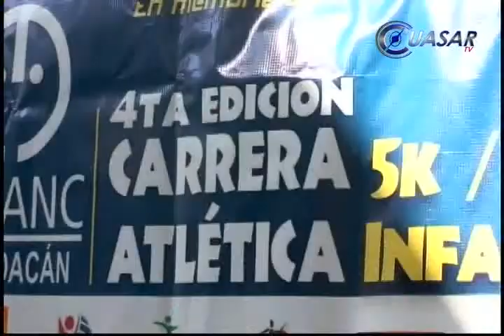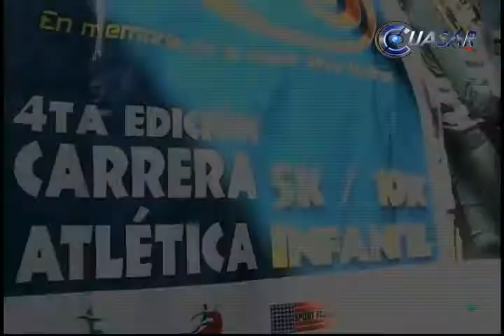Carrera a beneficio de niños con cáncer el 23 de febrero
Con el propósito de recaudar recursos para apoyar a menores enfermos, la Asociación Mexicana de Atención a Niños con Cáncer, organiza la cuarta carrera atlética "Corre con el Alma", que se realizará el 23 de febrero, anunció Ángeles Molina Villalobos...